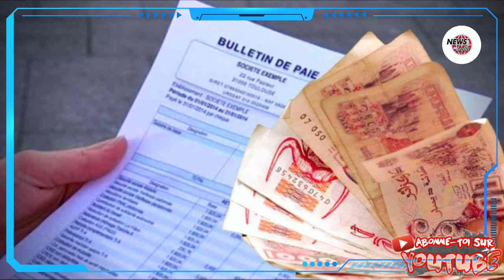Vers la hausse des salaires en Algérie Benabderrahmane répond